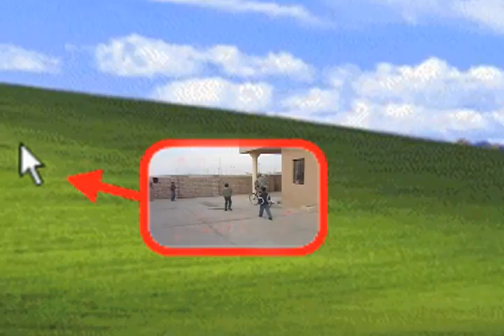Transition Test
I liked the transitions that came with iMovie 09. The ones that pulled back from a clip to reveal a background, like a comic book page and then it pans across/down to another pane of video which it then zooms into. So as a test to see if I could do it and how hard it might be I grabbed from simple images and clips and made one my self. It needs some fine tuning but I did it in a few minutes. It's not too hard, just tedious with the key framing (depending on how much your moving your main back ground image.